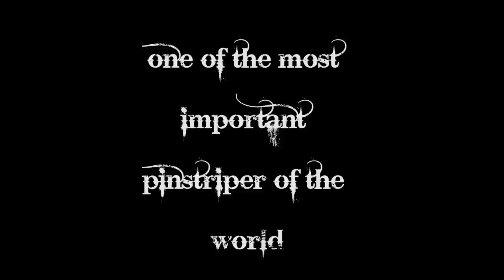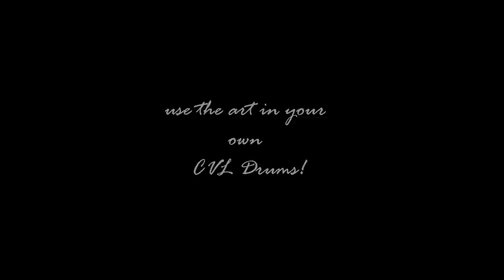CVL Drums kit made by Captain Blaster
Japanese CVL drums kit made by on of the most important pinstriper of the world: CAPTAIN BLASTER
Special 100% ask drums kit 22" 10" 12 " 14" 16" sn 14" made with airbrushing and pinstriping technique